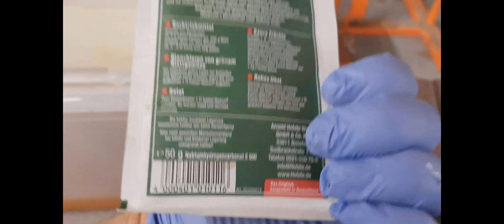Elektrolyse am WW2 PANZERROHR Restauration zum NACHMACHEN Sondeln, schatzsuche, WW2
Beim Sondeln mit dem Metalldetektor habe ich ein Stück Panzerrohr aus dem Zweiten Weltkrieg gefunden. Man kann nach der Reinigung mit der Elektrolyse sogar den Drall vom Lauf sehen.
Das Ergebnis ist echt super, aber schaut doch selbst.
Bleib abenteuerlustig😉!

Dein Dealer für Metalldetektoren, Outdoor Equipment, Merchandise, Survival, Restauration / Fundreinigung, Kopflampen und vieles mehr.

Die elektrolytische Raffination ist ein Verfahren zur Reinigung von Metallen. Die Reinigung wird dadurch erreicht, dass sich durch Elektrolyse eine Anode aus einem Rohmetall löst und sich an einer Kathode selektiv als reines Metall abscheidet.

Rost ist nicht nur unschön anzuschauen, sondern macht den befallenen Gegenstand letztlich unbrauchbar. Aber anstatt dich von deinen verrosteten Gegenständen wie deinem Werkzeug trennen zu müssen, kannst du die Spuren der Korrosion mit Hilfe von Elektrolyse vollständig beseitigen.

Elektrolyse ist eigentlich ein Prozess, bei dem durch elektrischen Strom eine chemische Reaktion erzwungen wird, bei der Metalle und Stoffe wie Aluminium, Chlor oder Wasserstoff gewonnen werden können. Aber gewiefte Handwerker können einen Nebeneffekt der Elektrolyse für sich nutzen, um rostige Gerätschaften vom Rost zu befreien.

Dafür brauchst du:

Ladegerät für eine Autobatterie
Plastikeimer
Draht
Kaiser Natron, Waschsoda
entbehrliches Metallstück
Stange
Achtung: Führe dieses Prozedere ausschließlich im Freien durch, da hierbei Wasserstoff entsteht.

Kamera

GoPro 3-Wege Halterung - Schwenkarm, Griff, Stativ, Rändelschraube (Offizielles GoPro-Zubehör)

GoPro HERO8 Actioncam, Black - Wasserdichte 4K-Digitalkamera mit Hypersmooth-Stabilisierung, Touchscreen und Sprachsteuerung - Live-HD-Streaming

Gopro Hero 9 Ersatzakku

Gopro Hero 9 Mod

DJI Osmo Mobile 3 Combo Kit - 3-Achsen-Smartphonestabilisator kompatibel mit iPhone und Smartphone Android, leichtes und tragbares Design, stabile Aufnahme, intelligente Steuerung + Stativ

DJI Osmo Action Cam - Digitale Actionkamera mit 2 Bildschirmen 11m wasserdicht 4K

TELESIN OSMO Action Akku (3.85V 1300mAh),and Rapid 3-Channel Intelligentes Ladegerät für DJI OSMO Action Camera (Ladegerät + 2 Batterien)

Hensych für Osmo Action Mikrofon 3,5 mm/USB-C-Adapter,Laden des Audio-Adapters Audio Externe 3,5 mm Mikrofonhalterung für Klinkenstecker

(Aktualisierte Version) SMALLRIG Cage für DJI Osmo Action ohne Filter Adapter Ring (kompatibel mit Mikrofonadapter) - CVD2704

Lekufee Mini wasserdichte Tragetasche Hartschalenkoffer für DJI Osmo Action Digitale Actionkamera und Zubehör

Ton

RØDE Lavalier GO Professionelles tragbares Mikrofon

Rode smartLav + Lavalier Mikrofon mit Pop-Filter, wasserdicht für Smartphone und Tablet, TRRS-Anschluss vergoldet, schwarz

Røde PSA1 Gelenkarmstativ

Metalldetektor / Pinpointer

XP ORX X35 28 WSA Komplett-Set!

Minelab Vanquish 540 Pro

XP Pinpointer MI-6

MINELAB Pro-Find Pro Find 35 PinPointer Metalldetektor für Kleinraumsuche

MINELAB Pro-Find ProFind 15 PinPointer Metalldetektor für Kleinraumsuche

Weitere Ausrüstung

XP Profi Rucksack + Fundtasche Set für Metalldetektoren

XP Fundtasche

XP Deus Schutzhülle

Schmutz, Regen Schutzhülle Abdeckung für Xp Deus/XP ORX Metalldetektor Controller Box – Pixel

- Haix Black Eagle Athletic 2.0 V T high/Desert Sidezipper Sportlicher Einsatzstiefel mit Sidezipper

- Fiskars Spaten, Länge: 80 cm, Schwarz/Orange, Solid

Alle Links sind sogenannte
verknüpft sind. Kommt über einen solchen Link ein Kauf zustande,
werde ich mit einer kleinen Provision beteiligt. Für Dich entstehen
dabei keine Mehrkosten. Wo, wann und wie Du ein Produkt kaufst,